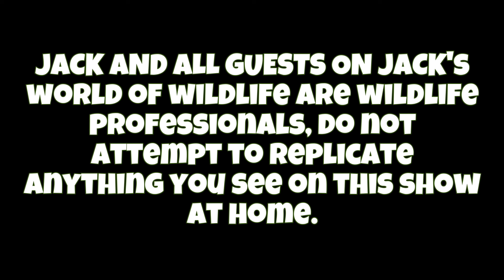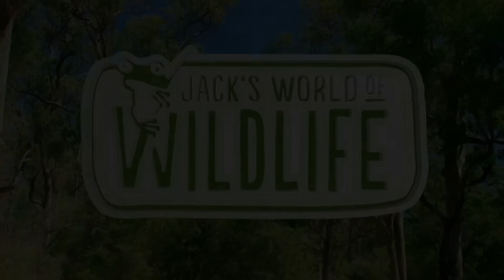How DEADLY Is The BITE Of The RED BELLY BLACK SNAKE?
WOW! There's something special about a snake with deadly venom and beautiful coloration. The red belly black snake is easily one of my favorite Australian animals and I couldn't have asked for a more beautiful individual. These snakes are quite venomous and are capable of gnarly envenomations that can cause some painful side effects. They are nothing to take lightly! These snakes are among some of the most beautiful in Australia, possibly the world and I will never grow tired of encountering them in the land down under! Did you know how deadly the bite of the red belly was, or did you find out with this video?

Jeff Schonhoff